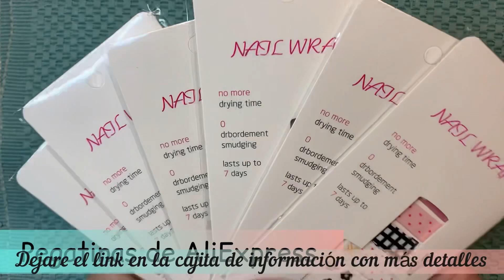Como hacerse una MANICURA 💅 con PEGATINAS de AliExpress/ Resultados comprobados!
@Mariela Caramela

Pegatinas
€ 0,76  10％ dto. | LADY KINDOM-esmalte de uñas con estampado de leopardo de dibujos animados, Película autoadhesiva, funda completa de uña, impermeable, respetuoso con el medio ambiente

Crema para fortalecer las uñas

€ 1,00  26％ dto. | Crema hidratante de caracol con ácido hialurónico, crema antiarrugas nutritiva de colágeno, suero antienvejecimiento para el día, A5K6

 @Mariela Caramela   @Romina Fernández Music  @Damantocastillo @mimovadala @miraquienhabla @maranataalicante